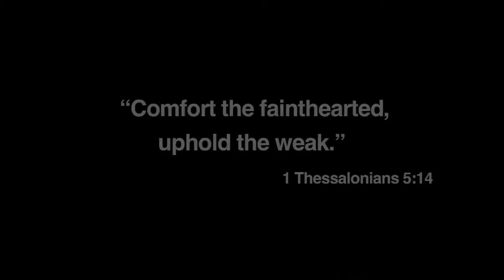Virtues with HH Pope Tawadros II Encouragement